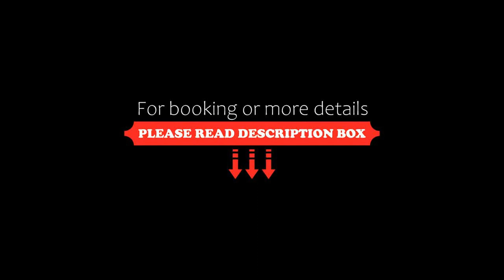Hotel Route-Inn Kurashiki Mizushima, Kurashiki, Japan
About Property:
Set in Kurashiki, within 2.9 km of Mizushima Ryokuchi Fukuda Park and 5.5 km of Tanematsuyama Park, Hotel Route-Inn Kurashiki Mizushima offers accommodation with a restaurant and free WiFi throughout the property as well as free private parking for guests who drive. This 3-star hotel offers a 24-hour front desk and luggage storage space. The property is located 26 km from Hourseshoe Crab Museum and 30 km...
Property Type: Hotel
Address: 712-8051 Okayama, Kurashiki, Nakase 5-1-1, Japan
Searching For
1. Hotel Route-Inn Kurashiki Mizushima - Kurashiki - Japan
2. Hotel Route-Inn Kurashiki Mizushima - Kurashiki - Japan Address
3. Hotel Route-Inn Kurashiki Mizushima - Kurashiki - Japan Rooms
4. Hotel Route-Inn Kurashiki Mizushima - Kurashiki - Japan Amenities
5. Hotel Route-Inn Kurashiki Mizushima - Kurashiki - Japan Offers and Deals
Audio Credit:
Track Title: Reasons To Hope
Artist: Reed Mathis